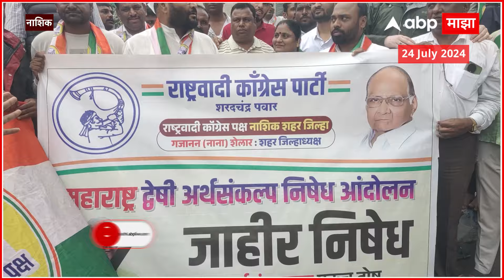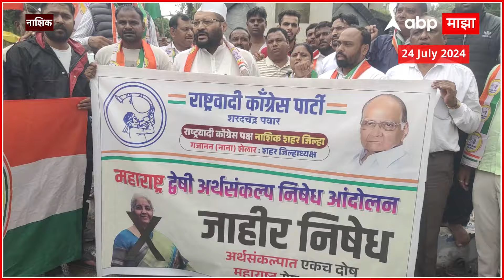Nashik NCP Protest | केंद्र सरकारचा महाराष्ट्रद्वेषी अर्थसंकल्प, नाशिकमध्ये राष्ट्रवादीचे आंदोलन